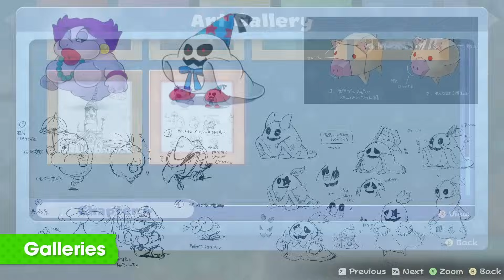EVERYTHING We Might Get In The June Nintendo Direct!